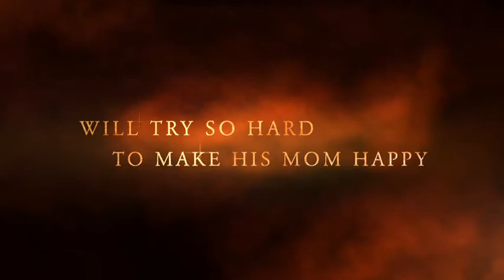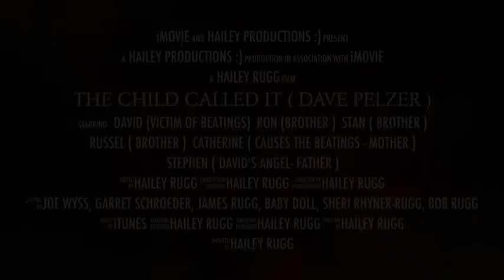The Child Called It ( Dave Pelzer )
Hailey r.